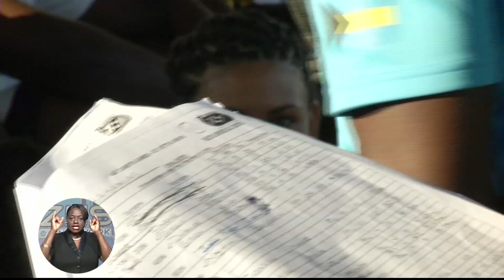ZNS Sports - Thurs. Apr. 2nd 2015